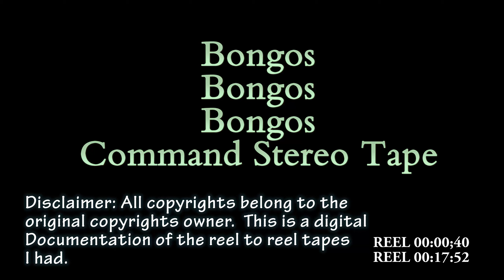Bongos Reel to Reel Tape AKAI GX-266ii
Bongos Reel to Reel Tape